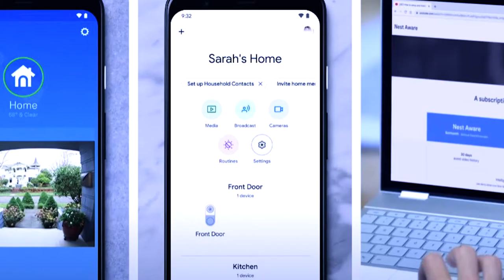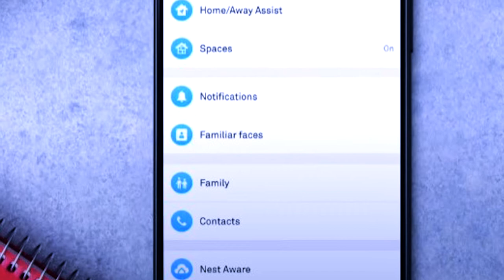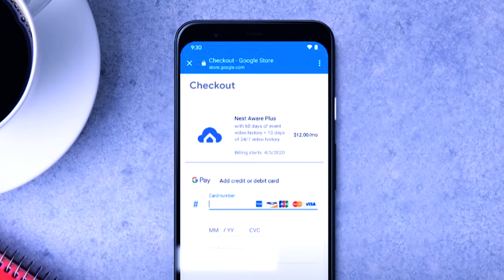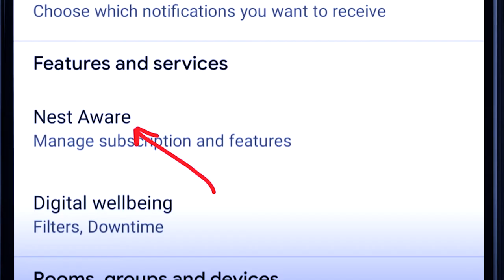How to Add Google Nest Hub to the Google Home App – First Connection Guide I First time use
1. DSLR Camera
2.Vlogging Camera
3.Wireless Mic
4.Mic for Voiceover
5.Wired Collar Mic
6.Dual Mic for Interview
7. Windows Laptop for Video Editing
8.My Macbook pro
9.My iMac
10.Ultra Wide Monitor Screen(32 inch )
11.Tripod Stand
12.Smartphone Gimble
13.Dslr Gimble
14 . Lighting setup
15.Green Screen
16. Smartphone Camera
17. Drone Camera
18. Lense 50mm prime
19.Lense 70-200mm Zoom
20.Lense 24-105 mm Indoor